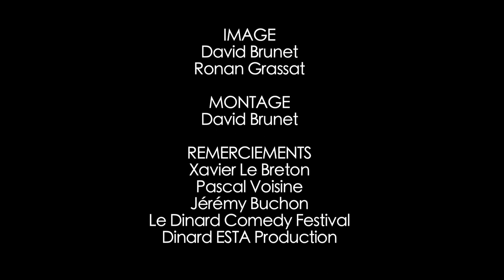François Rollin - Lancer de tomates au Dinard Comedy Festival 2014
Carte blanche d'Arnaud Tsamère lors du gala de clôture : avec François Rollin & Jeremy Ferrari.
Images : Ronan Grassat & David brunet
Montage : David brunet